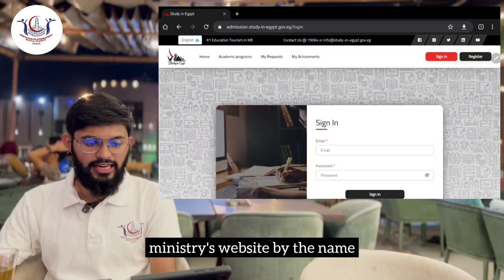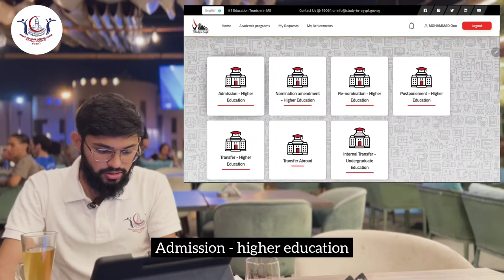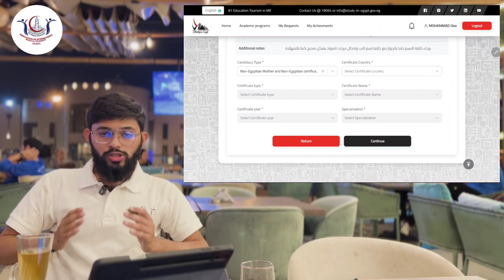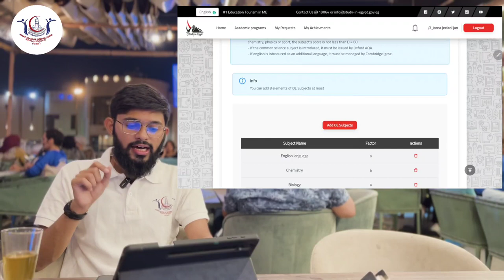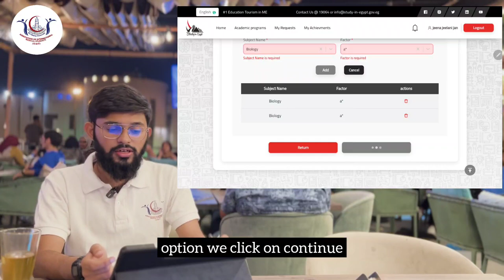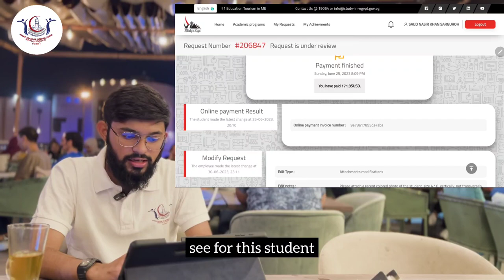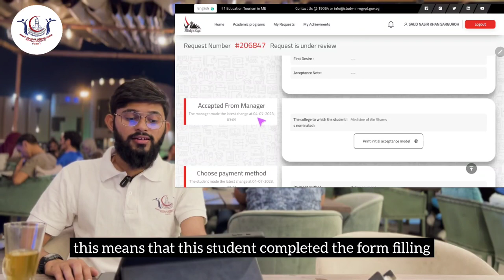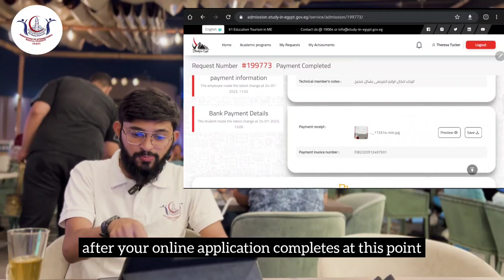Medicine (MBBS) in Egypt - updates in admission for 2023-2024 AND guide to fill the admission form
Updates on admission to medicine/MBBS in Egypt for Ain shams University, Cairo University, Alexandria university, Mansoura university, Assuit university and the rest for year 2023-24 and the guide on online form filling and the procedure for transfer.

00:00 intro
01:03 Expected fee change
01:38 admission fee changes
02:10 why $1500?
03:00 what is latency fee?
03:38 14 days payment time
04:11 How to pay admission fee?
05:22 what after second payment?
05:44 change in the document submission
6:24 when will classes begin?
6:52 Which documents will be submitted?
8:23 How to transfer my admission to another university?
09:31 student visa or toursit visa?
09:55 documents for tourist visa
10:25 How to fill online application form?
13:55 selecting certificate details